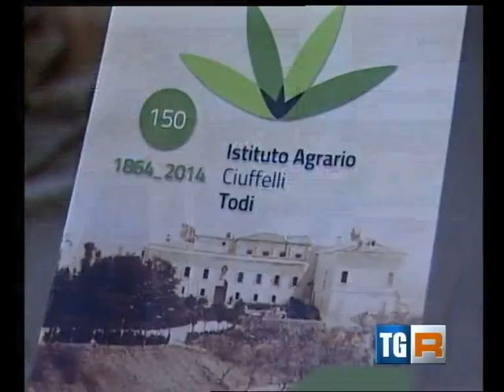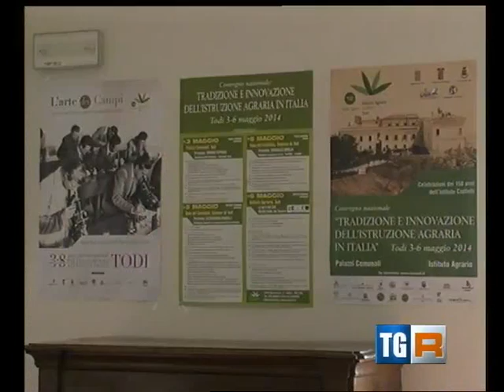TG3 RAI Umbria sui 150 anni del Ciuffelli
Servizio trasmesso il 25 aprile con la presentazione del programma degli eventi celebrativi per il secolo e mezzo dell'Istituto Agrario di Todi